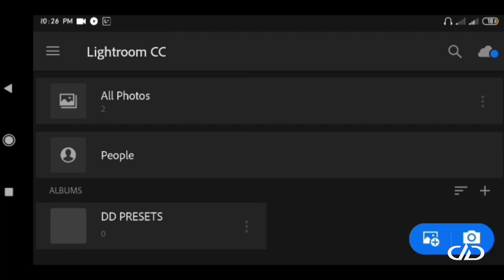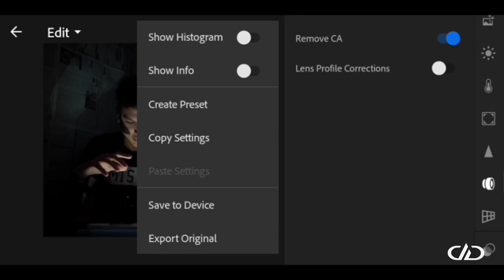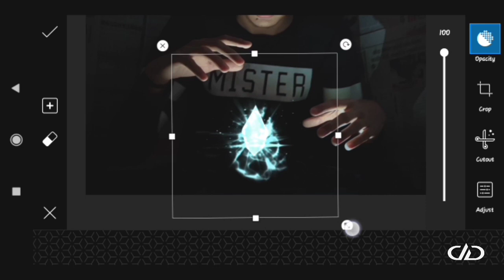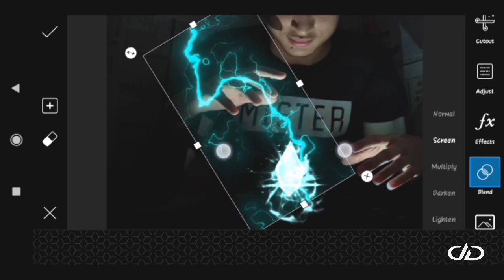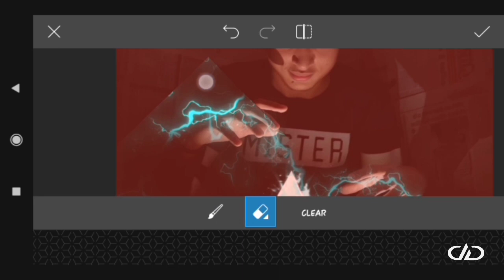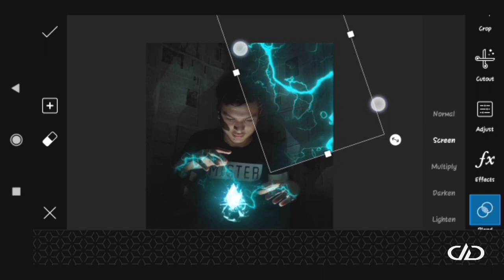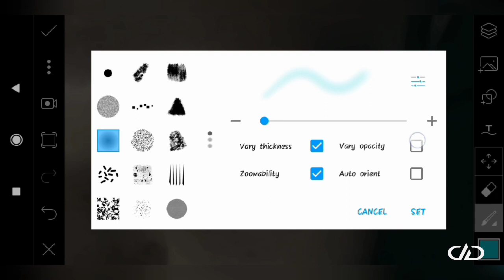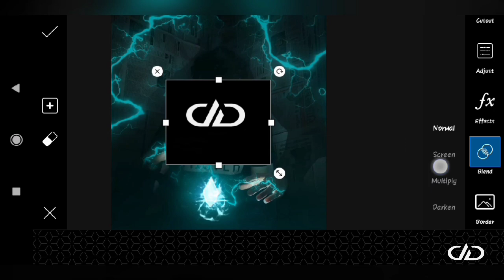THUNDERBORN CONCEPT⚡/ HOW TO MAKE VISUALISE EDITING /PRO EDITING /DD EDITZ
I have show you, how to edit like a pro. How to make a visualise concept in just two(2) Step.